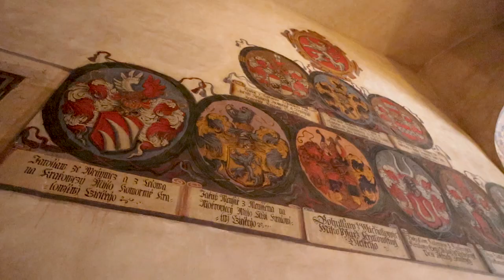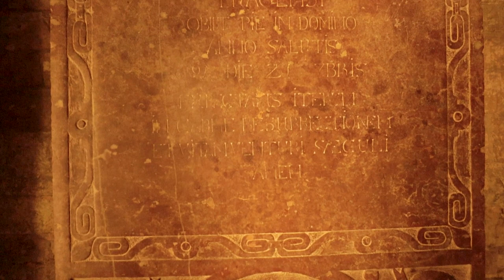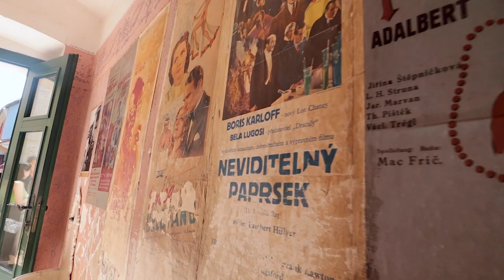PRAGUE CASTLE TOUR | 2024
Do you want to see Prague Castle in person? Watch this video and find out how great it looks! We'll take you on a tour of the castle, and show you all the highlights.

Prague Castle is one of the most famous castles in the world, and it's definitely worth a visit. In this video, we'll show you how to get to Prague Castle, and show you all the beautiful parts of the castle. If you're interested in visiting Prague Castle, then be sure to watch this video!

Thank y'all, I appreciate y'all so much being a part of this journey 💕

LIVEJOYTRAVEL
LIVEJOYTRAVEL